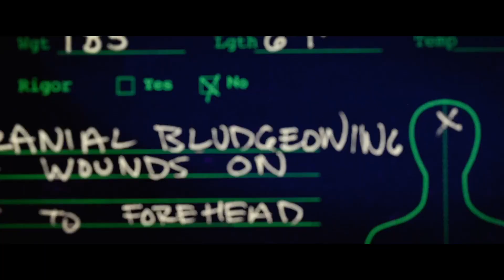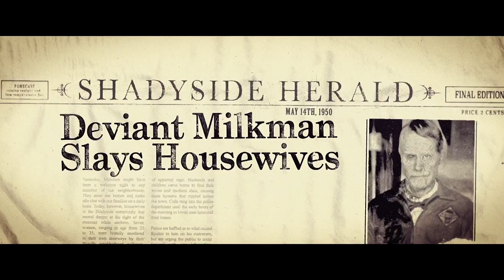Fear Street Part 1: 1994 (2021) title sequence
Title sequence from Fear Street Part 1: 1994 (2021), designed by Elastic.

✇ ‘FEAR STREET PART 1: 1994’ (2021)
Directed by: Leigh Janiak
Starring: Kiana Madeira, Olivia Scott Welch, Benjamin Flores Jr., Julia Rehwald, Fred Hechinger
Country: USA

🍀 Help me create more videos by supporting me 🙏 Thank you very much!